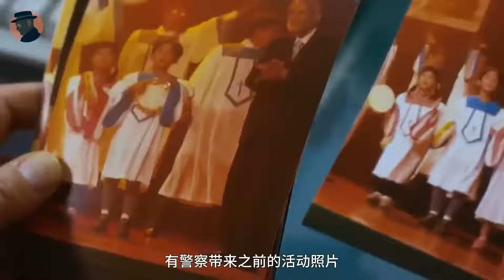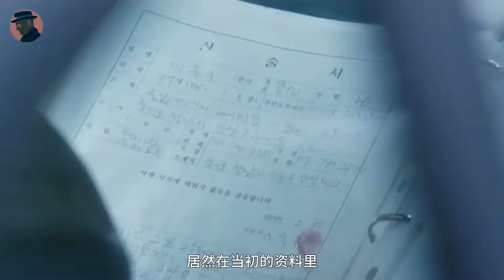6歲女孩慘S，智障男子卻遭遇黑心警察，誣陷他誘拐、X奸、殺人，得知自己要判死刑後，被嚇壞！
7號房的禮物.